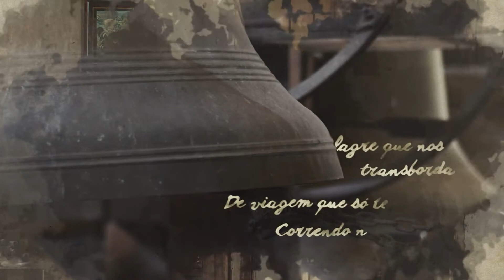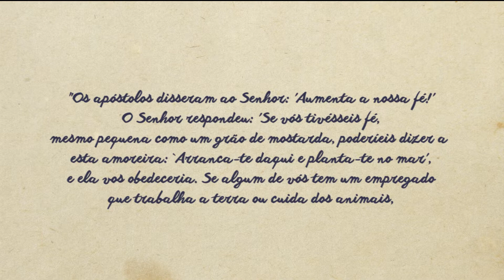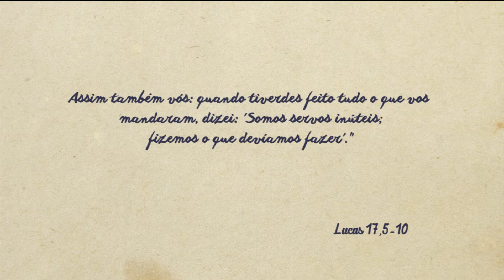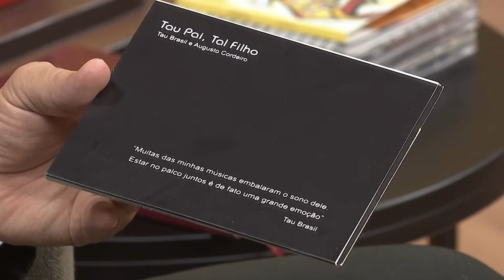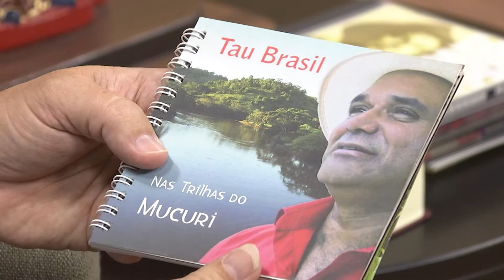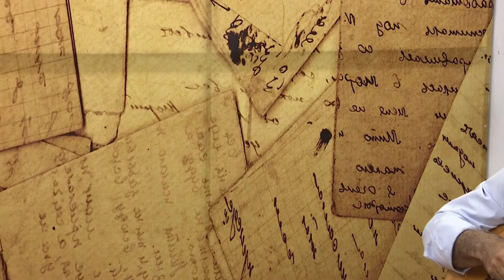Versos e Preces - convidado: Tau Brasil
Fé e espiritualidade em diferentes manifestações artísticas e culturais. Eis o que apresenta o programa Versos e Preces, conduzido pelo bispo auxiliar da Arquidiocese de Belo Horizonte, Dom Vicente de Paula Ferreira.

Transmitido pela TV Horizonte, aos domingos, às 10h. Reprises: Terças-feiras, às 8h e 14h30 | Quintas-feiras, às 7h45 e sábados, às 17h.